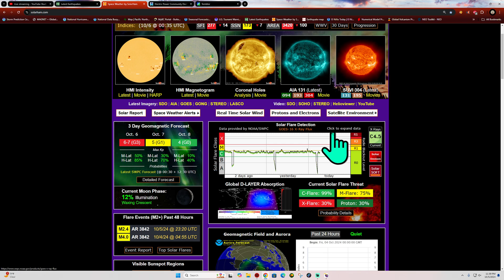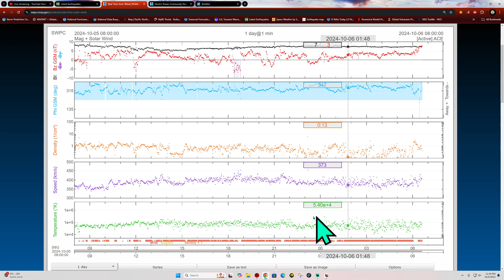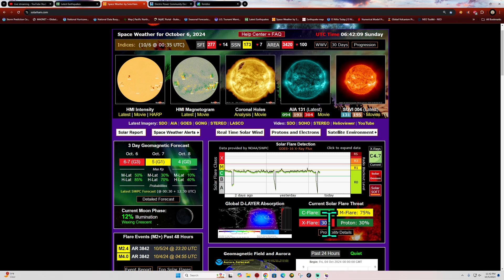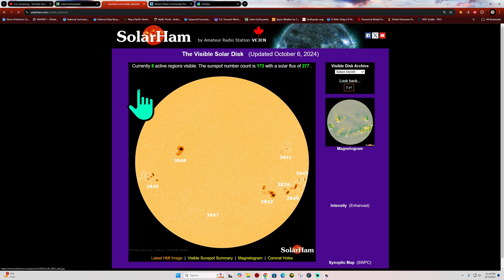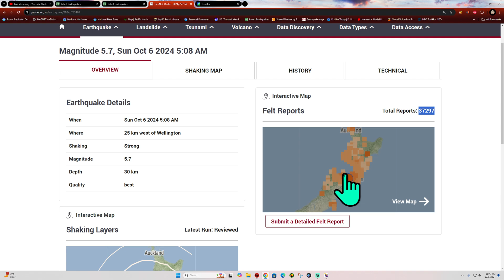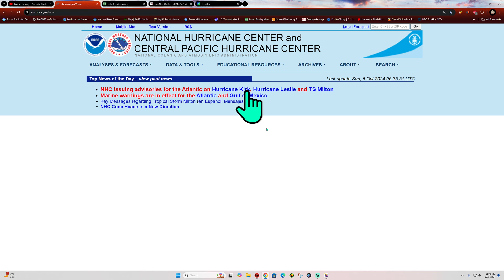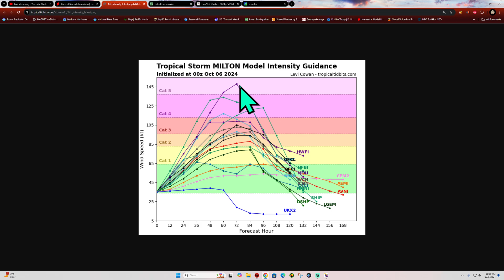3.6 Earthquake Death Valley. Southern California uptick. Saturday Night 10/5/2024